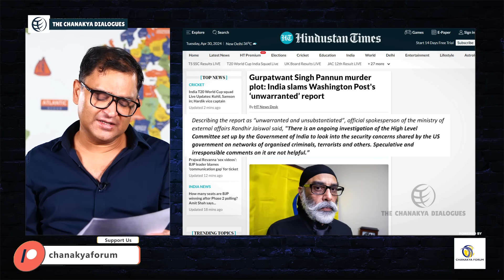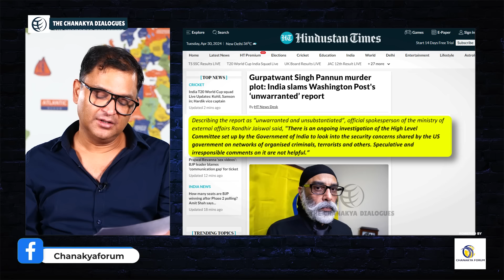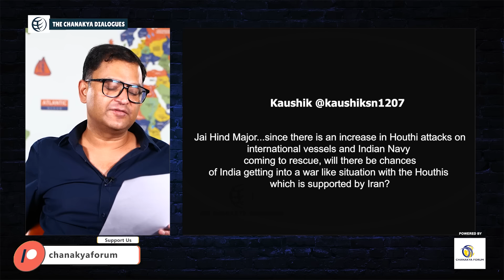Did RAW Plan Pannun assassination? | The Chanakya Dialogues with Major Gaurav Arya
Washington Post wrote in an article an Indian intelligence officer, Vikram Yadav from RAW, was coordinating a plot to assassinate Sikh activist Gurpatwant Singh Pannun in the US. The plan was thwarted by US authorities, but it implicates higher-ranking officials within RAW, including its then-chief Samant Goel, and possibly Modi's national security adviser, Ajit Doval. India's intelligence agency, RAW, has been increasingly aggressive globally, targeting Indian diaspora perceived as disloyal. In this The Chanakya Dialogues Major Gaurav Arya slams USA and their allied.

NSA Ajit Doval | Justin Trudeau | PM Modi | Joe Biden | Donald Trump | White House | Washington Post | Gurpatwant Singh Pannun | Vikram Yadav from Raw | Indian Raw | Pannun Assassination | America Invade Iran | Major Gaurav Arya | The Chanakya Dialogues | The Chanakya Dialogues Engslih | Major Gaurav Arya on Pannun